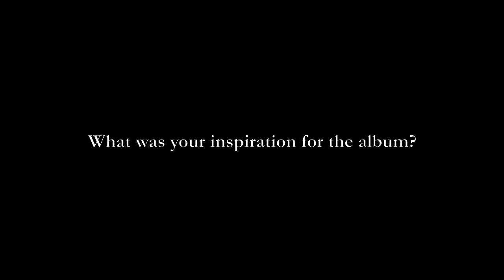Behind The Sound: Dunnun Kan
Dynamic percussionist Mangue Sylla returns to his West African roots, first visited on his 2007 debut recording Kon Koura. The Guinea native’s traditional drumming style showcases his profound mastery of the country’s distinctive percussive instruments: the sangban, doundoun, and djembe. Dunnun Kan is rich with the great strides made by Sylla in the eight years since releasing Kon Koura; his playing is more masterful and electrifying than ever before, yet he still delivers the familiar history and rich stories of his native Guinea, drumming like an artful archivist.

Here, on Dunnun Kan, Sylla and his ensemble play so seamlessly that they become instruments themselves, played by something greater than their obvious musical mastery, almost otherworldly. You can hear the long history of Guinea’s percussion masters who’ve played these instruments for decades—even centuries—before Sylla (and presumably they’ll be played long after Sylla as well). Every beat is a journey of timeless sound that began long ago in Guinea, and continues throughout every track on Dunnun Kan, captured in time, like a photograph taken 100 years ago. Still, you need not be versed in African history, the native Guinea drumming styles or the instruments that make this music so unique for Dunnun Kan to move you.